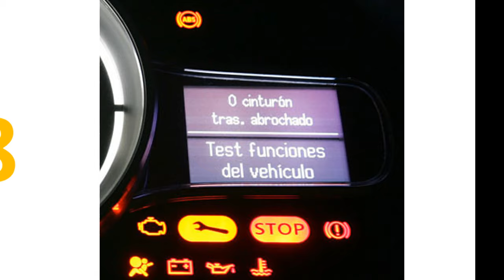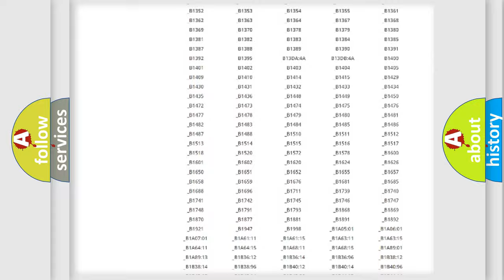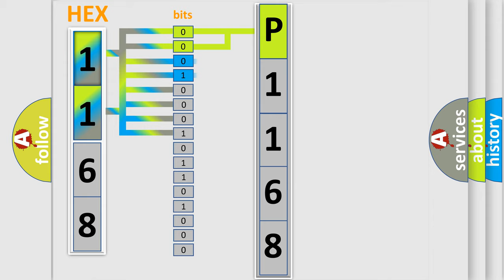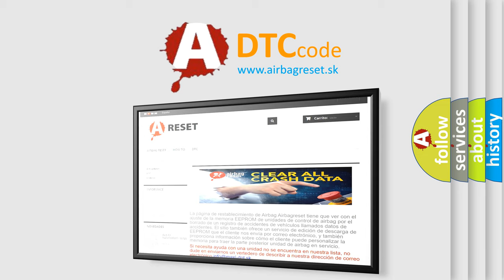DTC Jeep P1168 Short Explanation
Contents:
0:21 Basic DTC analysis according to OBD2 protocol standard.
1:48 Insight into programming
2:58 A diagnostically understandable description of the Diagnostic Trouble Code
3:05 Basic error definition

Make
Jeep
Code
P1168
Definition
ECM Communication Error
Description
Ignition on  ECM detects an internal failure
Cause
ECM has failedIntermittent condition